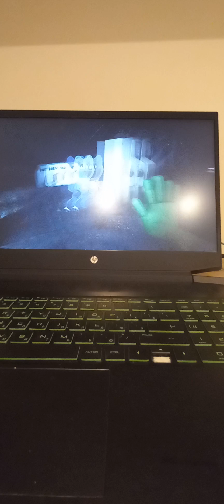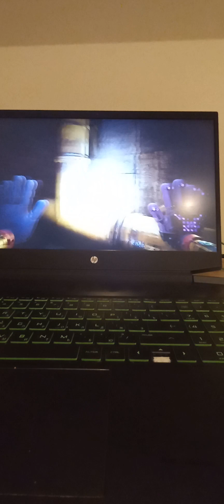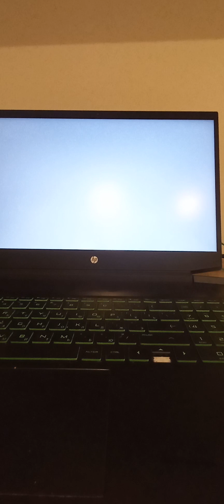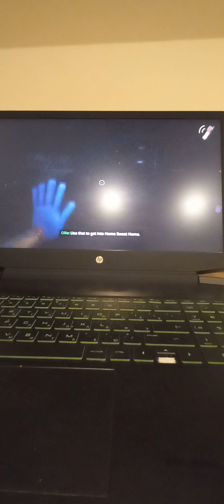Новая перчатка в поппи плэйтайм 3 прохождение#4